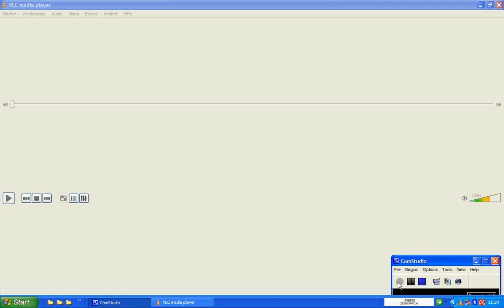Ist doch nur " EIN" Fehler in der Bibel (Dr. Shorrosh vs. Shabir Ally)